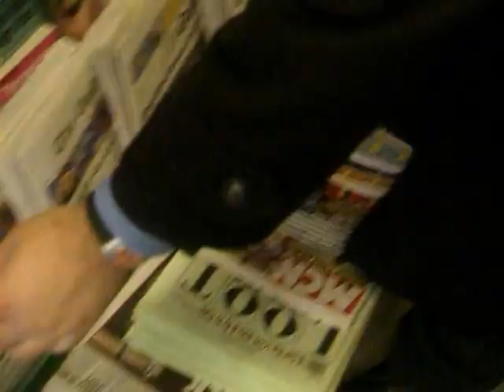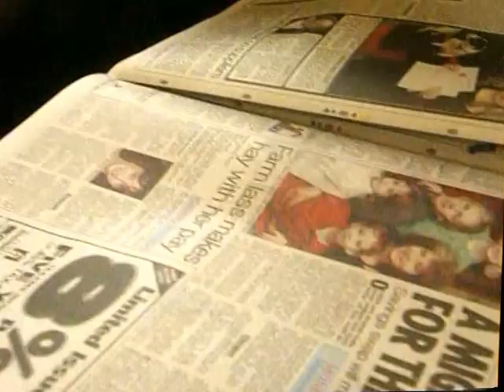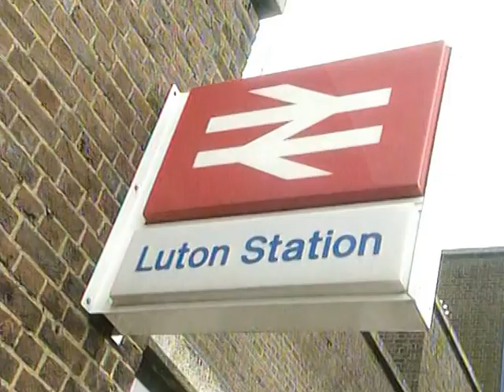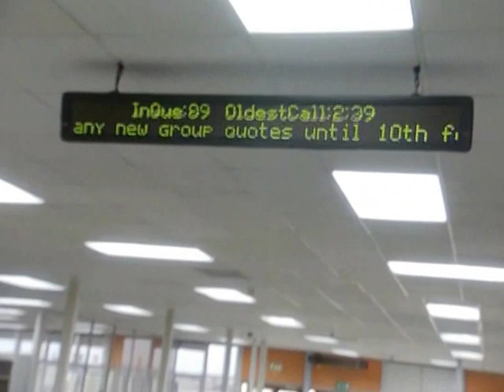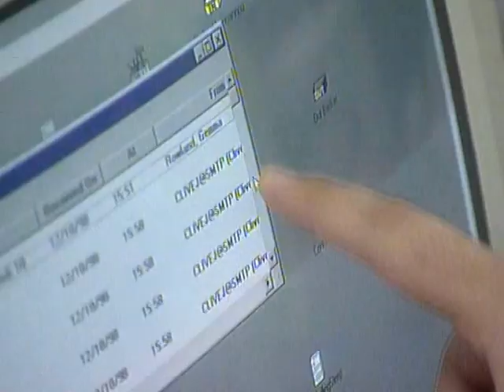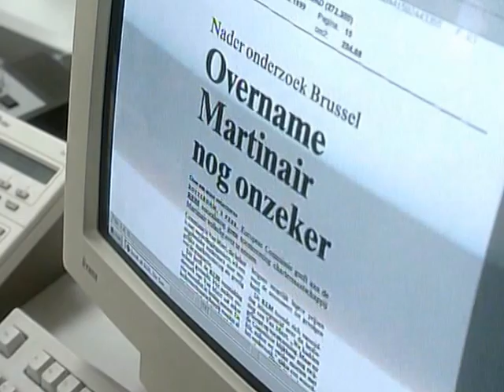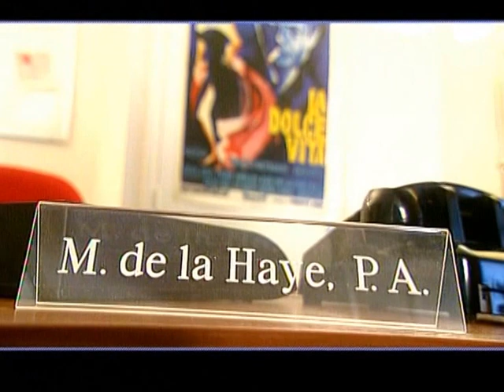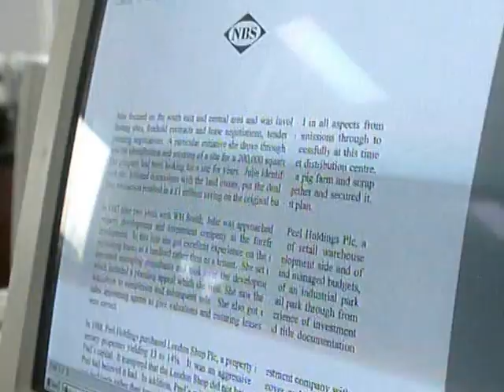Mylène de la Haye P.A. & Stelios Haji-Ioannou (deel 1)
Mylène de la Haye gaat een dag aan het werk als de persoonlijk assistente van Stelios Haji-Ioannou, oprichter van Easy Jet. Deze serie is uitgezonden in 1999 op RTL 5